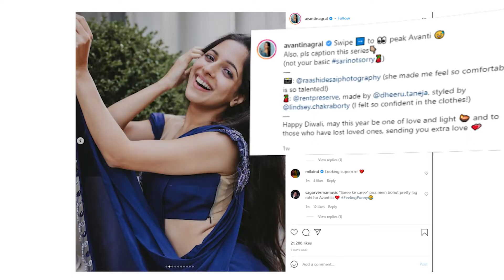riya r u ok?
...riya?